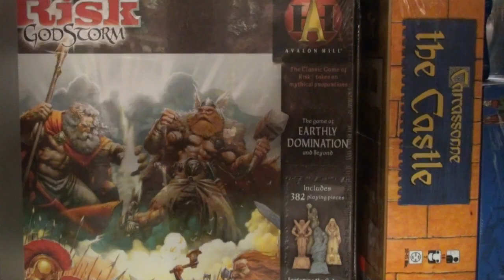Your Turn Go!: Pit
Your Turn Go! plays Pit